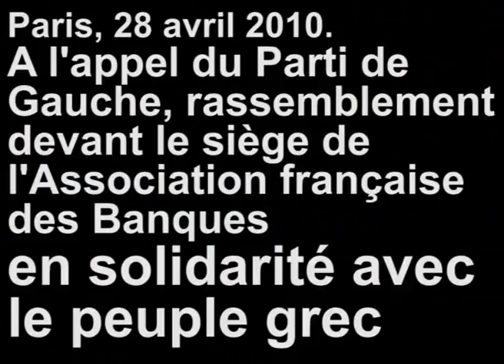Rassemblement de soutien aux Grecs victimes des banques